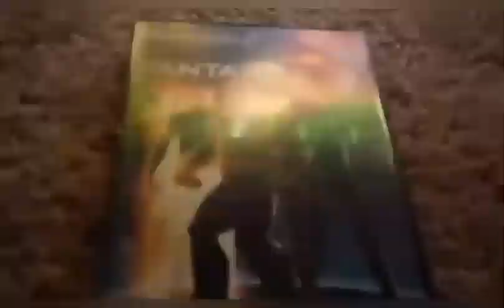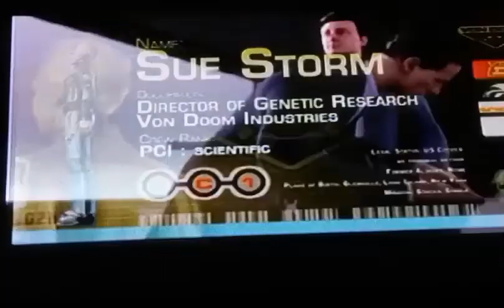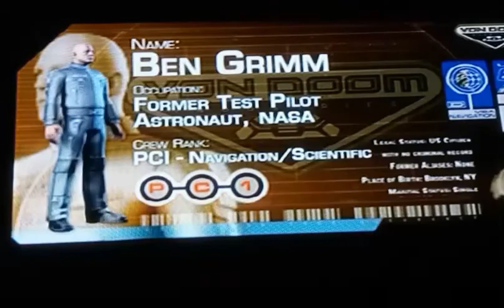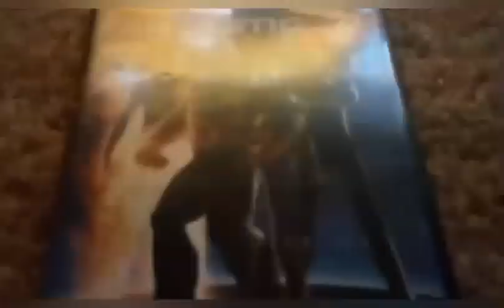Fantastic 4 PS2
music.    gameplay - bone daddy.